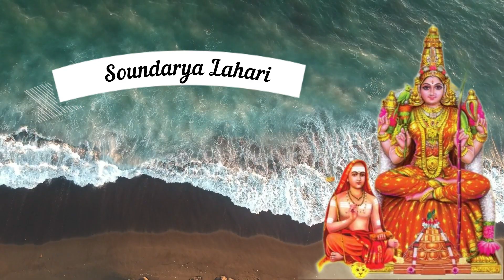Soundarya Lahari Sloka No 23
Soundarya Lahari Sloka No.23 [For Relief From Debts]

"Thvayaa Hruthvaa Vaamam Vapuraparithrupthena Manasaa
Shareeraardham Shambhoraparamapi Shanke Hruthamabhooth!
Yadethathvadroopam Sakalamarunaabham Thrinayanam
Kuchaabhyaamaanamram Kutilashashichoodaalamakutam!"

Literal Meaning:
I have feeling that, unsatisfied even after having appropriated the left half of Shambhu as Ardhanaareeswaraa,( a form of half-man and half-woman), Thou hast also invaded His right half; for Thy form that shines in my heart is totally crimson in complexion and slightly bent by the weight of the two breasts, besides having three eyes and the crescent moon in the diadem.

Mode of Worship:
Yantra to be made on a gold plate. Chant this sloka 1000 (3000,1001) times daily for 45(30) days, sitting inside the house, preferably in a place fit for worship, facing North.

Goddess of this Slokha:
Shri Sarvamangala Devi

Archana:
Chanting of Lalitha Sahasranamam offering red lotus petals.

Offerings:
Sweet milk-gruel, black gram cakes, cooked rice, fruits and betels with slices of areca nuts.

Beneficial Results:
Attainment of vast wealth, relief from burden of debts, getting a number of cows, freedom from dangers. Relief from debts, accumulation of wealth and livestock and protection from disasters etc are offered by this yanthra.

Literal Results:
Enhancement of 'yin' (feminine), any ailment on the left side of the body getting cured, activation of agna chakra, appeasement of sun and moon related problems in the horoscope.

Above all, this is made possible only due to the blessings of the omnipotent Sri Lalita Parameswari Devi and most revered Sri Sankara Bhagavatpada.